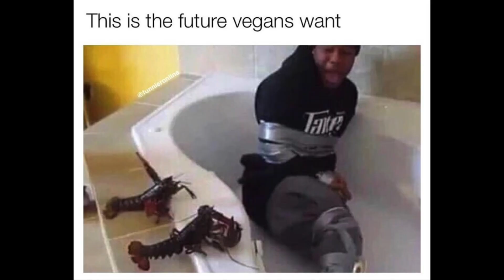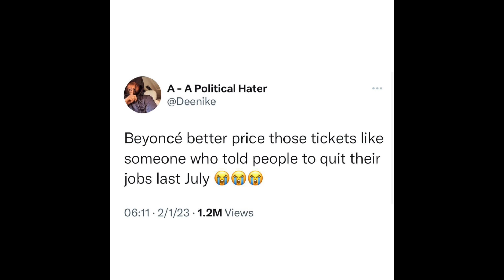C’mon Son! The Capone Lee Episode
This week Ed sits down with NY Comedy Legend and friend, Capone!

Capone gives insight on his start in comedy and some of the challenges he had to endure while making his transition from the streets to the stage. Stealing Jokes, How Capone picks comedians and rappers entering comedy, all discussed on this weeks CmonSon!